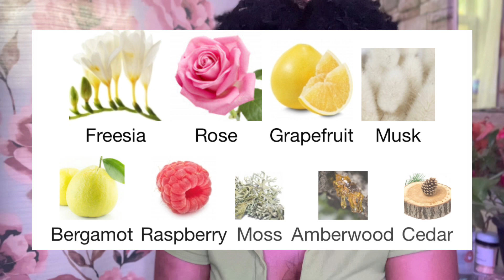Mix Bar “Glass Rose” Perfume Review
Indulge your senses in the enchanting world of Mix Bar Glass Rose perfume. 🌹 Immerse yourself in the delicate blend of floral notes that dance gracefully with a hint of mystery. In this review, we explore the captivating essence, lingering allure, and the unique facets that make Glass Rose. Join us on a sensory journey, where elegance meets sophistication, and every spritz unveils a new layer of charm. Elevate your fragrance experience with Mix Bar's exquisite creation – Glass Rose. ✨